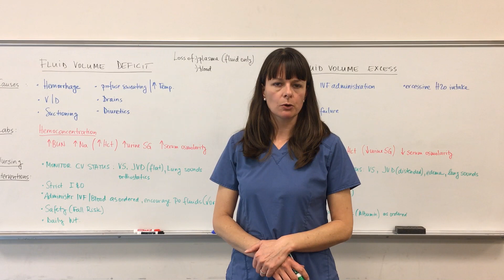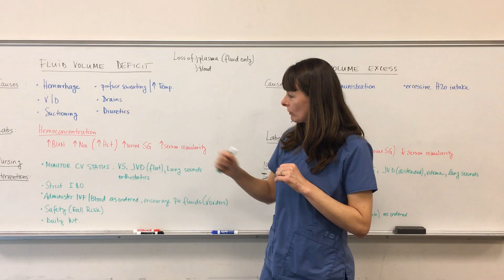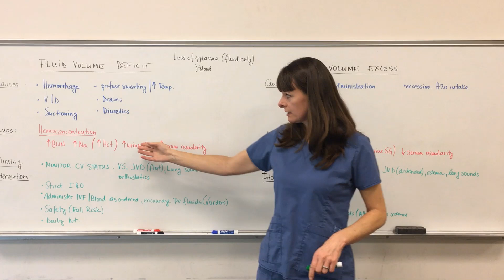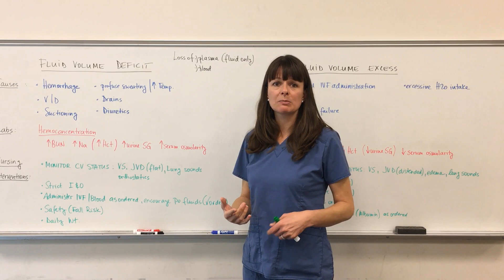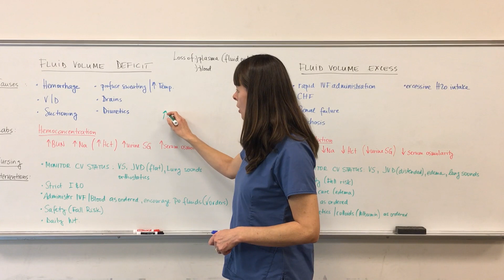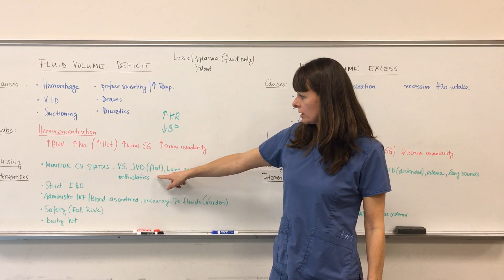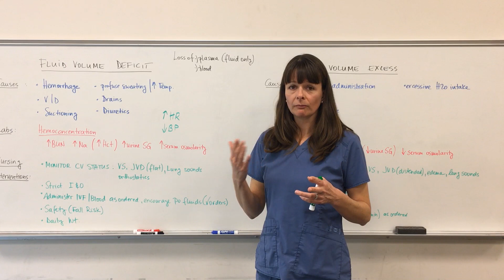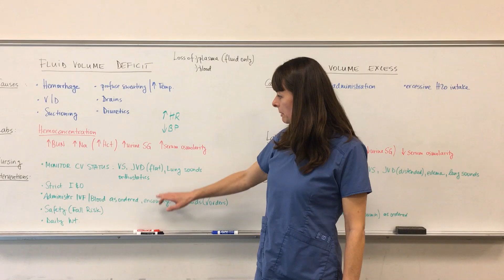Fluid volume deficit (FVD)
This video is intended for nursing students and explains the concept of fluid volume deficit (FVD), also known as dehydration, and its causes, related lab results and nursing interventions. It is Part 1 of a two part series. Part 2 discusses Fluid Volume Excess (FVE).
Understanding of these basic concepts will help prepare registered nursing (RN) students  for the National Council Licensure Examination (NCLEX).

Additional videos about related topics can be found in the "Fluid and Electrolyte" playlist of my channel Nursing School Explained:

You may also find these other videos in my FLUIDS & ELECTROLYTES PLAYLIST helpful: